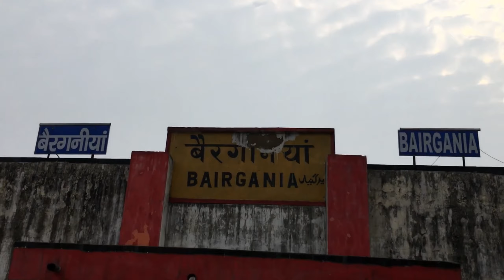Bagmati River Bairgania, Vlog-2 | Md Akram Vlogs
My first Vlog , Md Akram Vlogs

first vlogs telugu
First vlog of rishi
First vlog video kaise bnaye
First vlogs video editing
First vlogs video hindi
vlog video viral kaise kre
First vlogs video upload kaise kre
First vlog video upload krne ka shi time
First vlog video editing app
First vlog video description
First vlog video delhi
First youtube vlog
First youtube vlog income
First youtube vlog ideas
First youtybe vlog chanell kaise bnaye
First youtube vlog background music
First Inspired by Camera Wale Bhaiya , Dhruv Rathee , Flying Beast ,

Vlog shorts
vlog music
vlog video
vlog back ground music
vlog
vlogs telugu
vlog of rishi
vlogs video upload kaise kre
vlog video upload krne ka shi time
vlog video editing app
vlog video description
vlog video delhi
youtube vlog
youtube vlog income
youtube vlog ideas
youtybe vlog chanell kaise bnaye
youtube vlog background music
Inspired by Camera Wale Bhaiya , Dhruv Rathee , Flying Beast ,